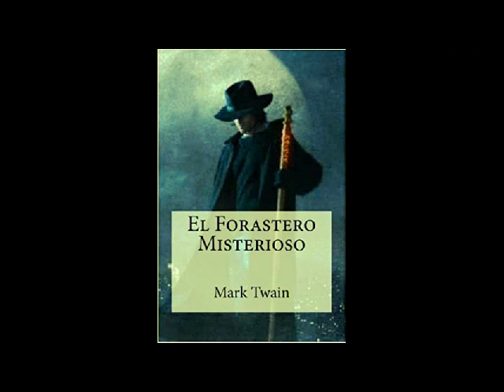El forastero misterioso